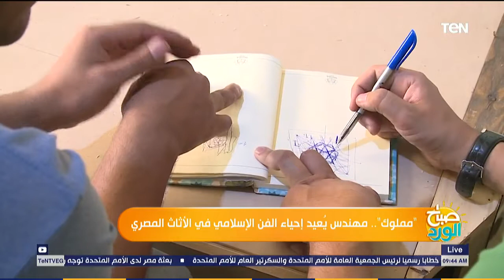صباح الورد - مبادرة "مملوك" .. مهندس يعيد إحياء الفن الإسلامي في الأثاث المصري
عرض برنامج صباح_الورد تقديم الإعلامية مها بهنسي تقريراً بعنوان ""مملوك" .. مهندس يعيد إحياء الفن الإسلامي في الأثاث المصري"